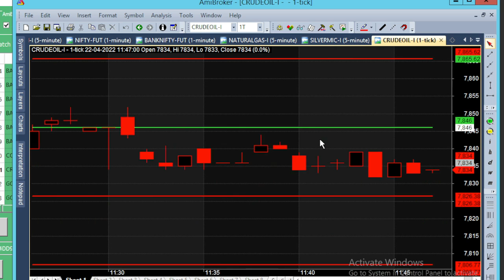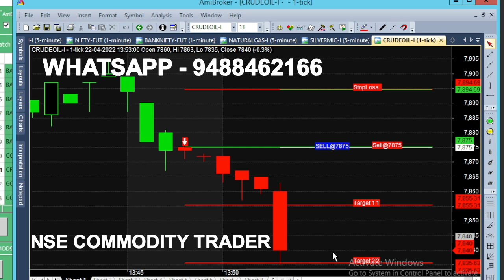bank nifty & crude oil 4 - 25 apr chart calls view